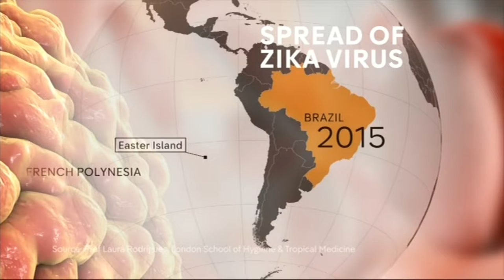CATHY NEWMAN:--: Channel 4 News - 25 Jan. 2016 - ZIKA Virus